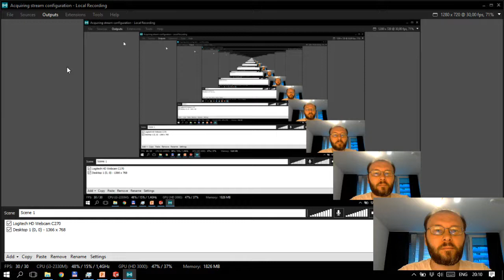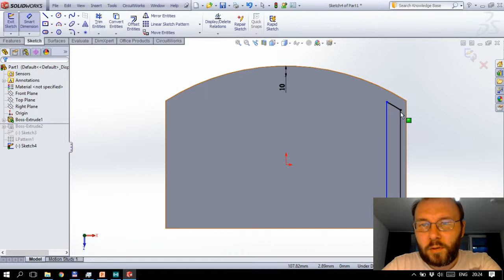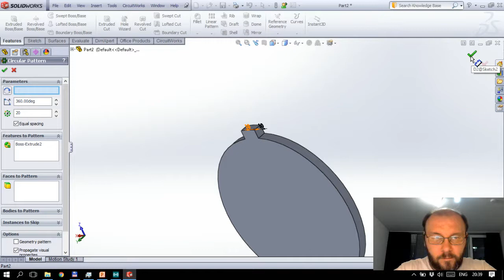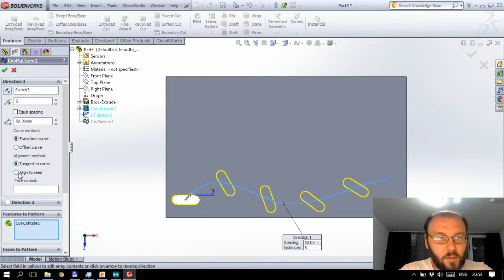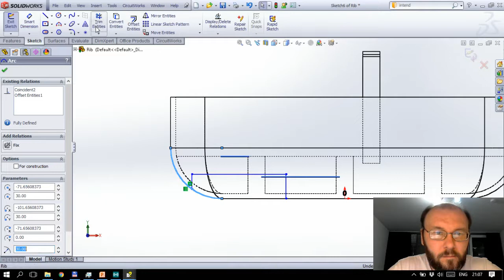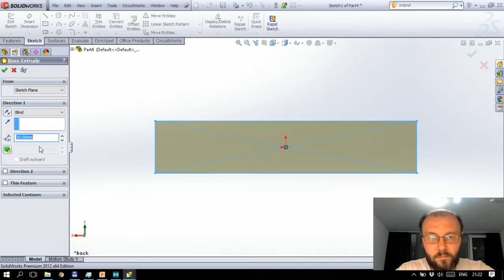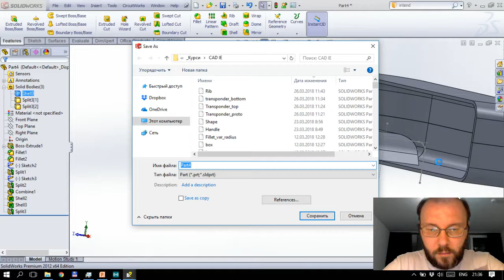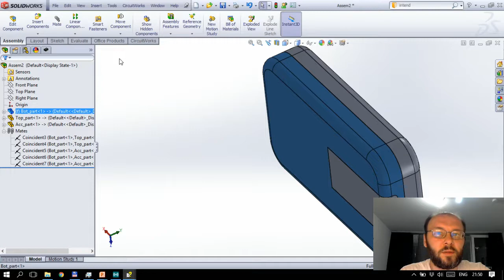SolidWorks - Лекція 5.4 - Масиви, виступи, логічні операції в деталях. Створення збірки з деталей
В цій лекції розглядаються масиви: лінійні, по колу, керовані ескізом і кривою в деталях SolidWorks. Також розглянуто команду виступ (Indent), та логічні операції - розділення, об"єднання в деталях. Початок роботи зі збіркою - вставка окремих деталей, проставлення найпростіших сполучень.